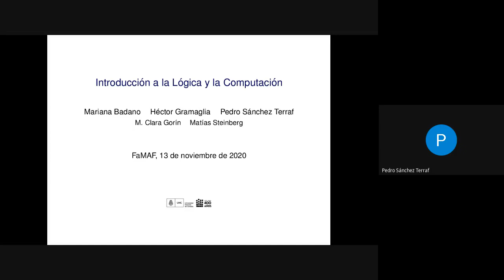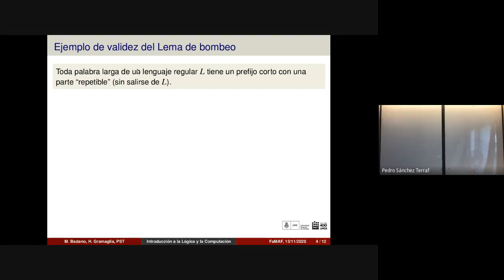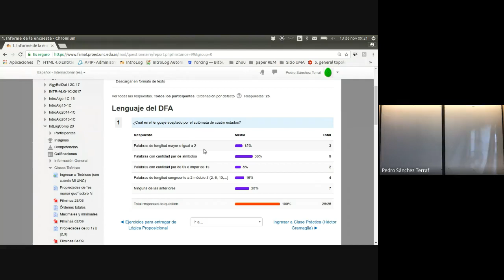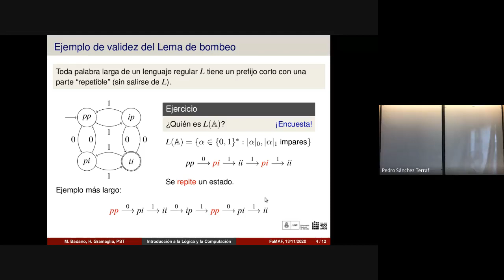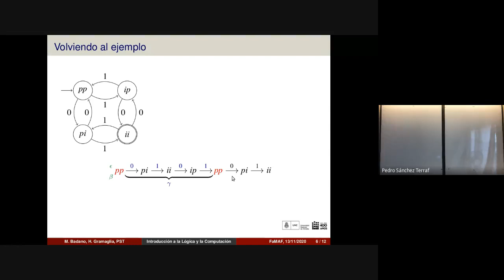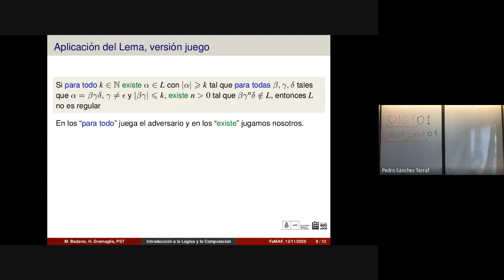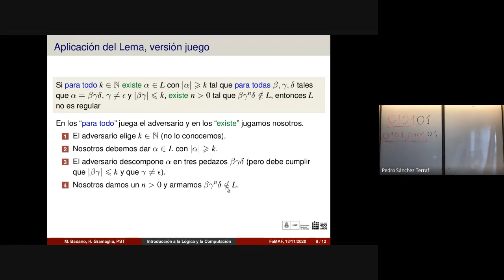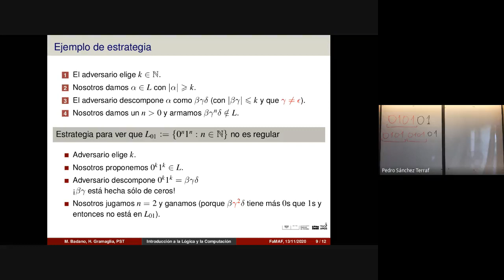Lenguajes y Autómatas 7 -- Introducción a la Lógica y la Computación FAMAF 2020/11/13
_Temas_ : Lema de Bombeo (“Pumping Lemma”). Aplicación como juego para ver que lenguajes no son regulares.